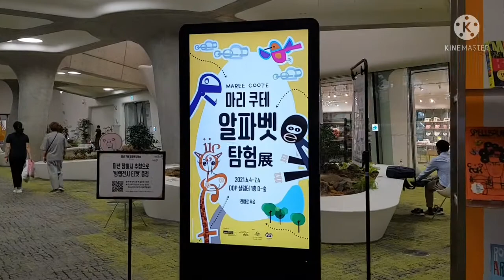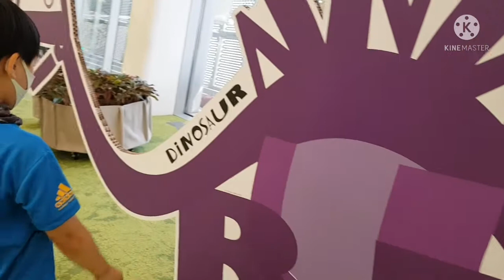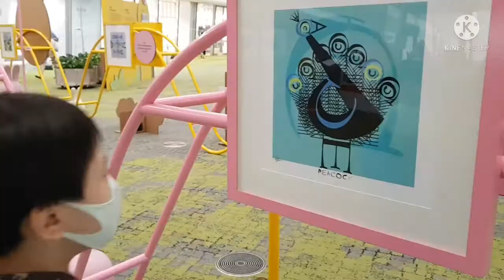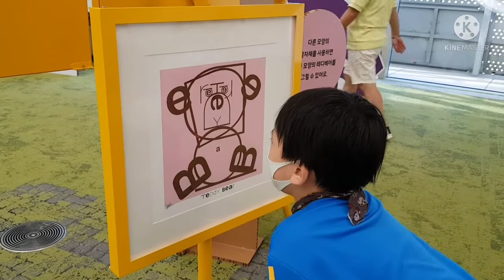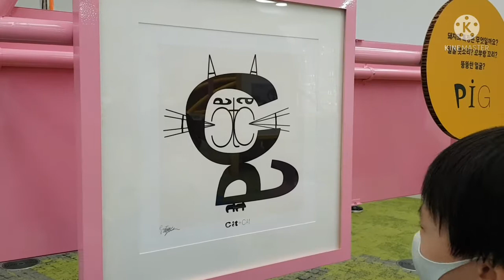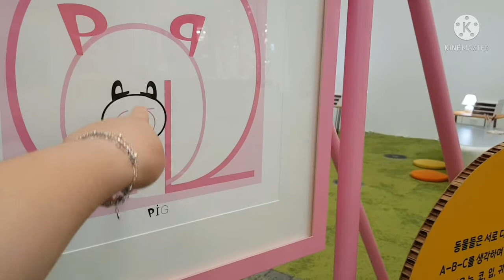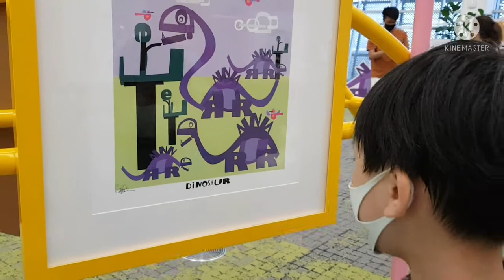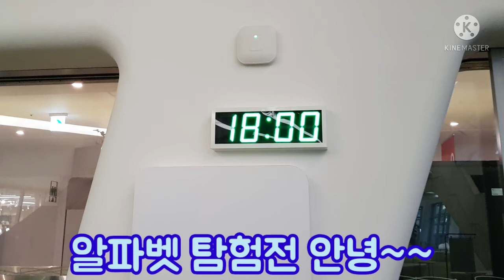현남매 체험 - 마리쿠테 알파벳 탐험전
현남매는 6월19일 토요일
동대문역사문화공원으로 나들이를 가서
DDP에서 하는 마리쿠테 작가님의 알파벳탐험전을 체험하고 왔어요♡
작가님의 그림속에서 알파벳 찾기 놀이를 재미있게 제대로 즐긴
주현이 모습이 많이 담겨있어요^^